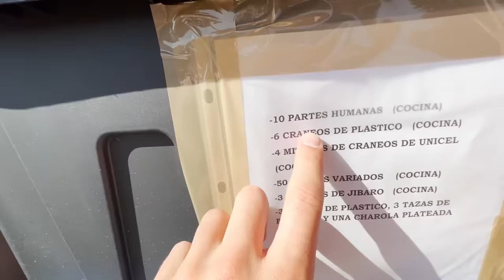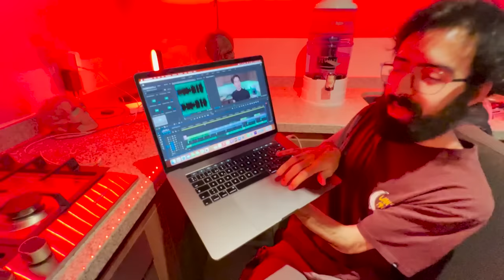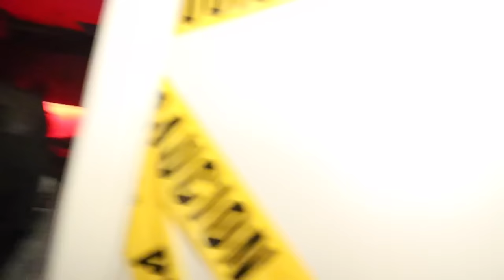CONSTRUÍ una CASA DEL TERROR en mi CASA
Todos los invitados se asustaron muchísimo jajaja este es el primer

Gracias a Laloween por ayudarnos con este proyecto, vean su página y siganlo en instagram @laloween la neta se lo merece
Gracias a mi equipo les dejo su Instagram: @hooanpa @soysab_ @chrisknippertz y @elrichieee
Gracias a todos los asustadores: @bernardoloz @dino_1421 @saritajsr
Gracias a los invitados que fueron asustados: @ron_roneos @jakemattte @rorrovidios @luispaperleo @bonillaorellanaa @reggcs @camacho._mauricio @rafa_sanvaz @mafervp_6 @sgomezr @sgomezr.jr

Gonzok es un canal cuyo propósito más importante es Compartir la Felicidad 🥳 Subimos sketches graciosos para que te mees de la risa 😆 Vlogs en donde le regalamos dinero a la gente! 🤑 Y videos en donde hacemos cualquier tontería que se nos ocurra jejeje tenemos secciones como Cosas que le Cagan a Gonzok, Cocinando con Gordok, Diccionario Mexicano, Ideas Tontas en 5 Minutos, Tipos de Personas, Viajes en el Tiempo... VAYA TENEMOS DE TODO VE TODOS LOS VIDEOS TE LOS RECOMIENDO POR ESO ESTOY HABLÁNDOTE AHORA CON MAYÚSCULAS PORQUE ES IMPORTANTE QUE VEAS TODOS Y CADA UNO DE LOS VIDEOS Y SI YA LOS VISTE TODOS COMENTA AQUÍ ABAJO QUE YA LOS TERMINASTE DE VER Y TE DARÉ UN CORAZON HERMOSO COMO TU GRACIAS TQM